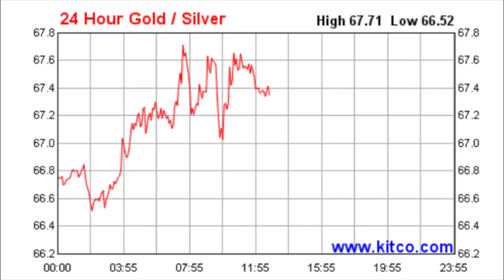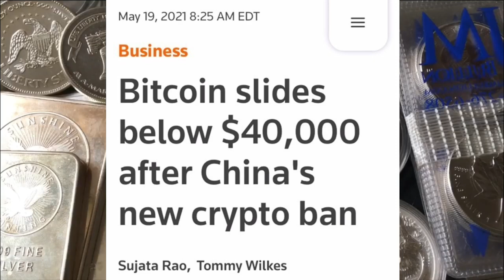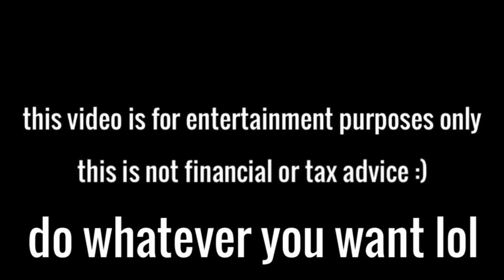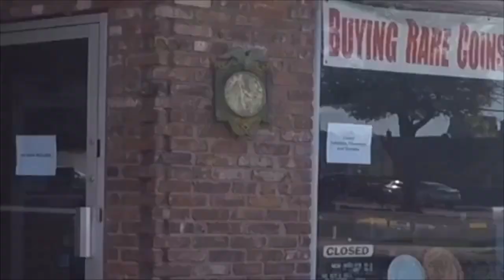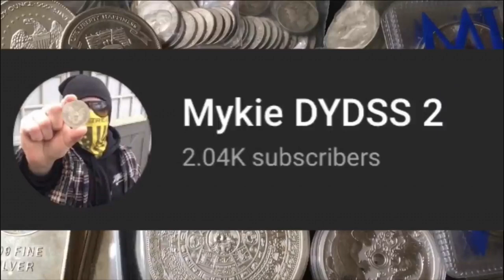$27/oz Silver Spot Price, New Coin Shop, & China Bans Cryptocurrency! (Response to Articles)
📬 Send mail here:
Mykie DYDSS

[Related: Silver Stacking, Stacking Silver, Coin Collecting, Buying Silver, Buying Gold, Precious Metal, Precious Metals, Investing, Silver, Gold, will Silver skyrocket, when will Silver skyrocket, silver and gold, gold and silver, value of silver, poured silver bars, pouring silver, hand poured silver, hand pouring silver, yeager’s poured silver, APMEX, JM Bullion, Provident Metals, SD Bullion, Modern Coin Mart, Monument Metals, Golden State Mint, A-Mark, Kitco, stock, stocks, stock market, recovery stock, recovery stocks, meme stock, meme stocks, airline stock, airline stocks, cruise line stocks, dividend stocks, dividend investing, credit cards, cash back credit cards, cashback credit cards, discover it cash back, dollar cost average, dollar cost averaging, coin shop, 2021 American eagles, crypto, cryptocurrency, bitcoin, btc, ethereum, eth, China bans crypto]